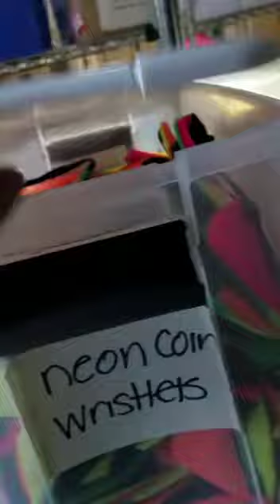Jared in Tampa, doing who knows what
Video from Brian